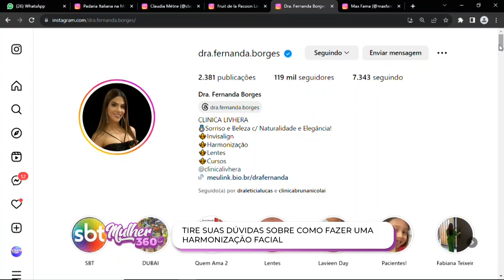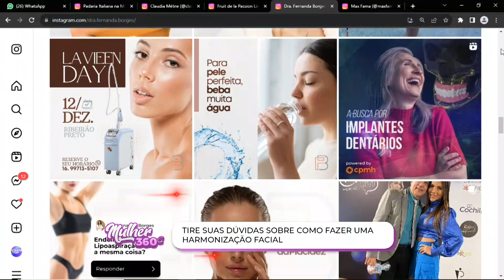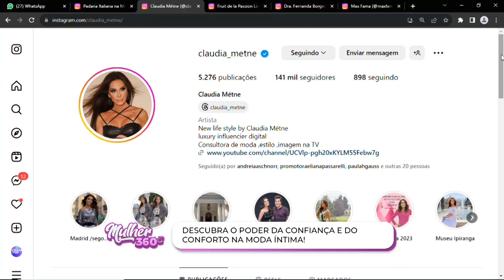MULHER 360 13 12 23 BL2